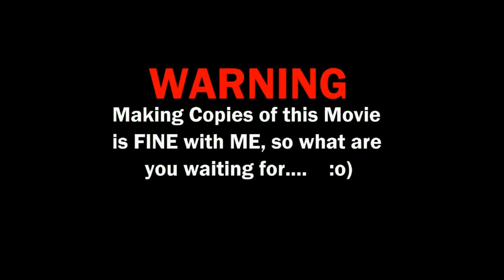Snow-01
Had a Very Rare Texas Snow on Sunday  01/10/21